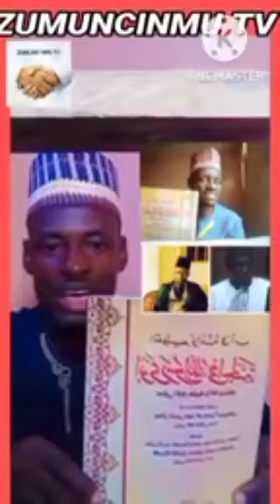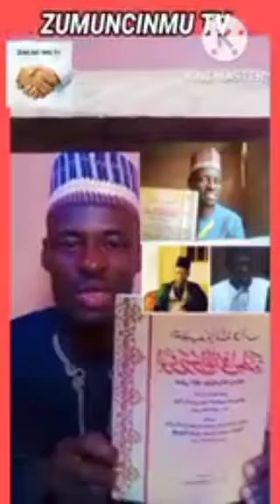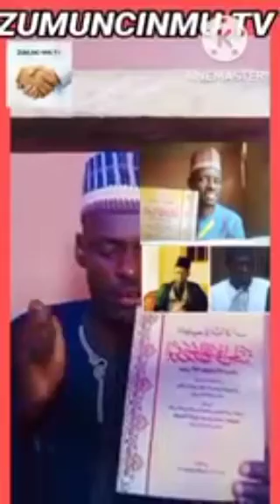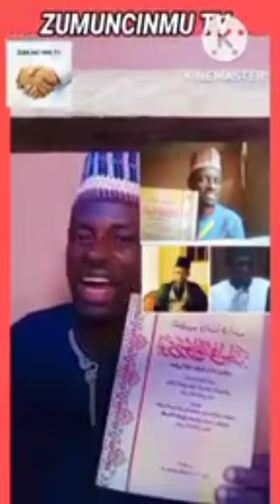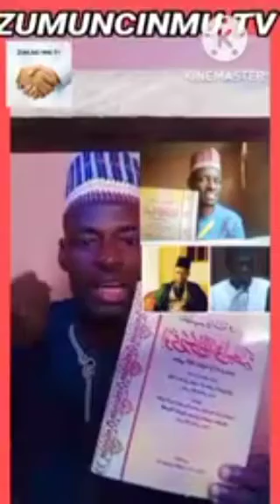Iyayen Annabi Suna Aljanna Imam Ahmad Bauchi